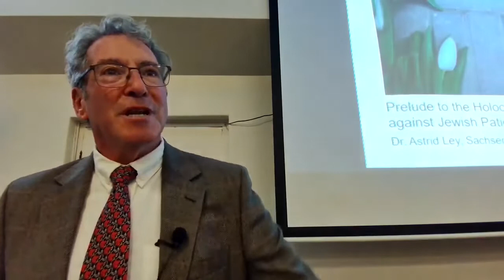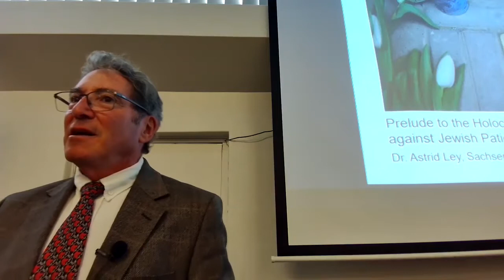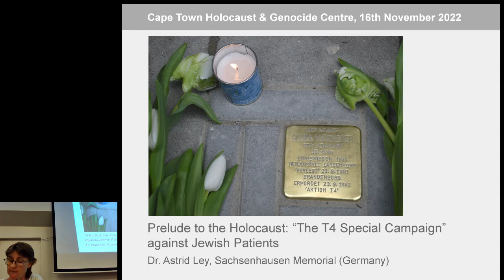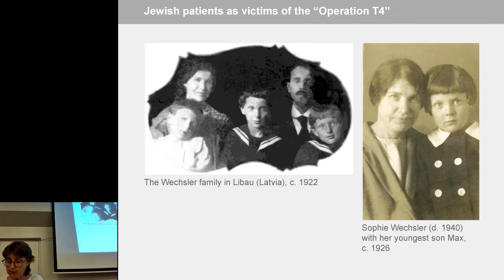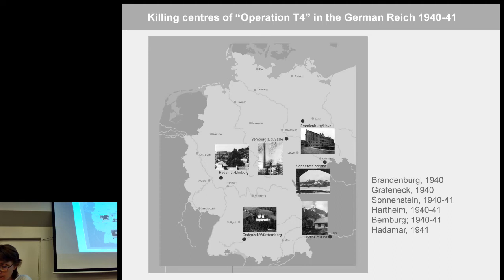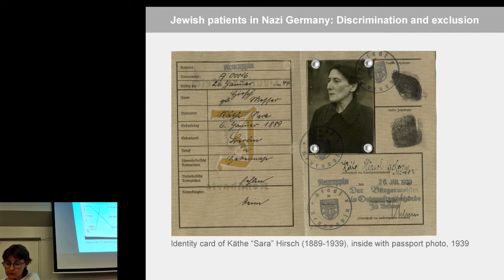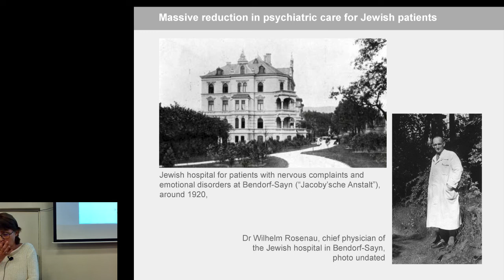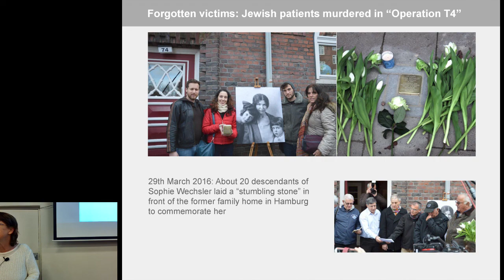Euthanasia as a Prelude to the Holocaust: Jewish Patients in the Operation T4| Dr Astrid Ley